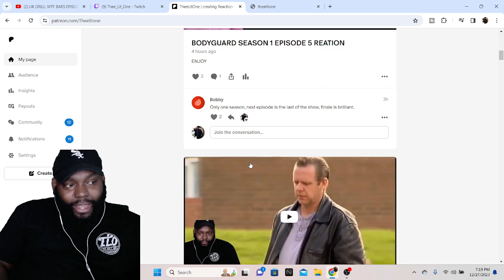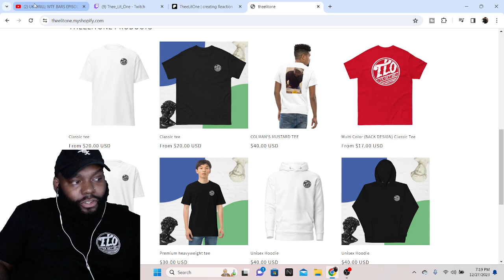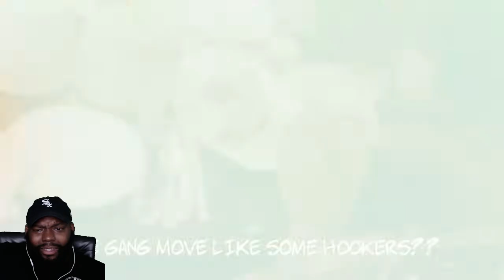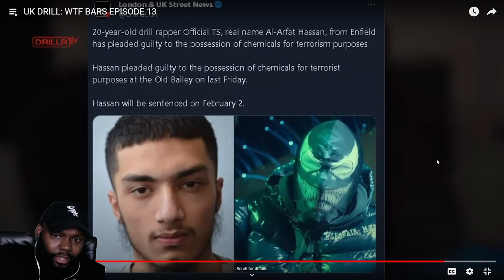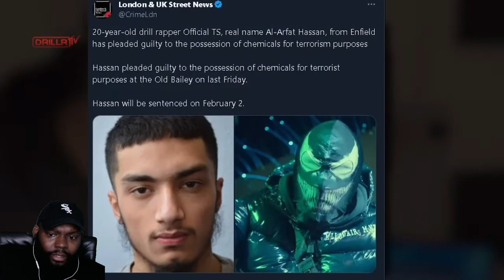CHICAGO DUDES REACTION TO UK DRILL: WTF BARS EPISODE 13